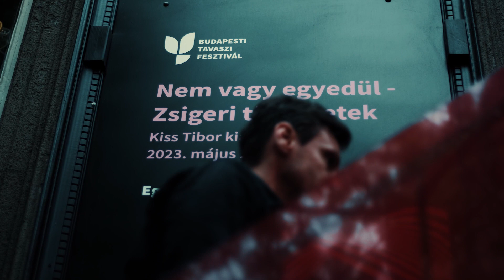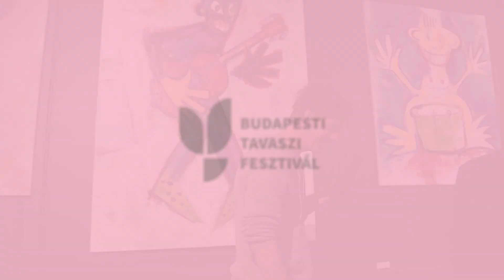BTF 2023 - Nem vagy egyedül – Kiss Tibor kiállítása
Nem vagy egyedül – Kiss Tibor kiállítása a Főfotó Galériában

Kiss Tibor képzőművész, a Quimby és az Aranyakkord zenész-dalszövegírójának régi és új alkotásait sorakoztatja fel a most nyílt kiállításán.
A kiállítás megnyitóján, a szolidaritás jegyében a mentálhigiéné kapott fő fókuszt, egy kerekasztal beszélgetés keretében volt szó a zenészek és a szakmabeliek mentális egészségéről, valamint a mentálhigiéné fontosságáról.

A kiállítás megtekinthető 2023. május 2-14. között.